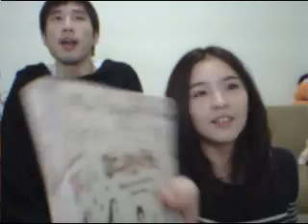Aom birthday 3 - blogTV.flv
Aom birthday 2012